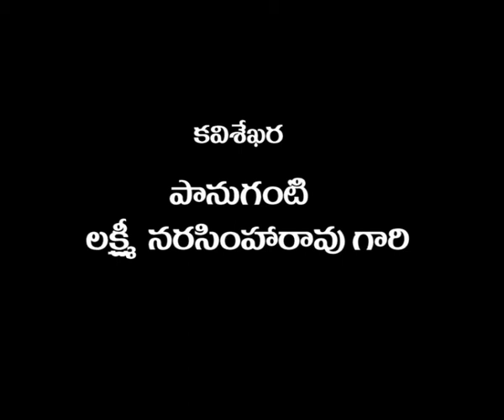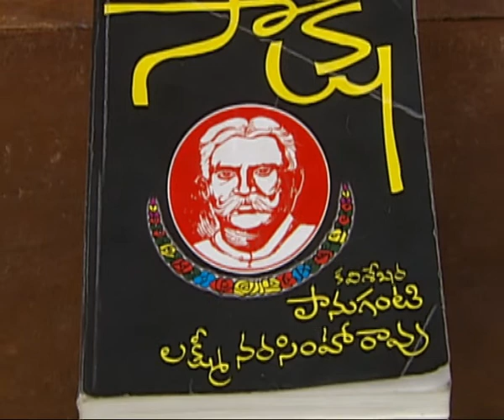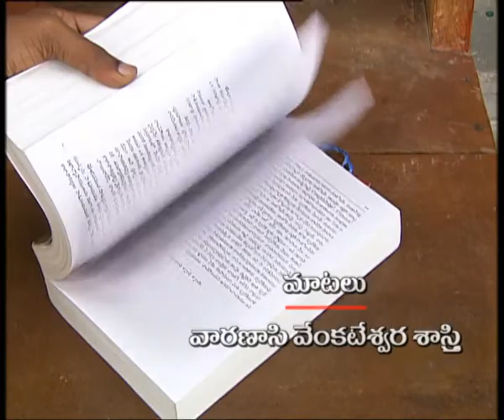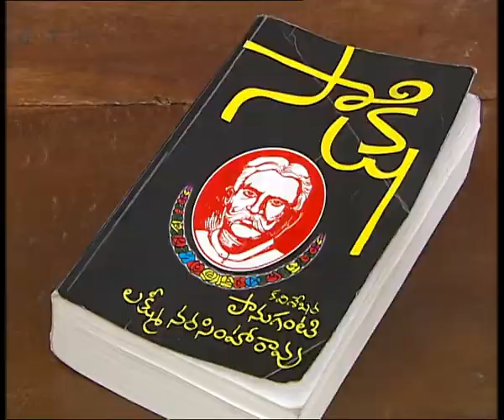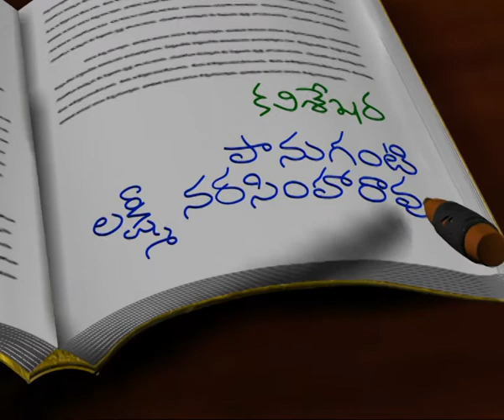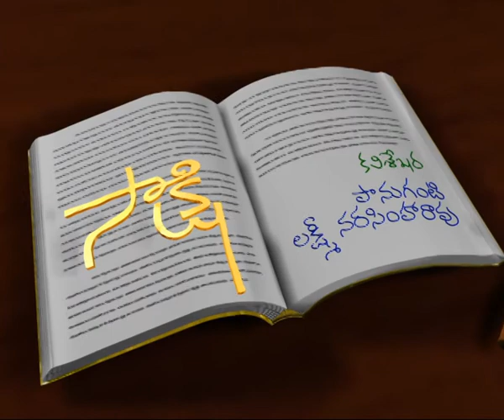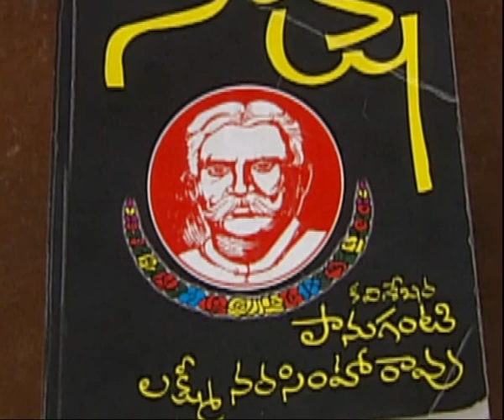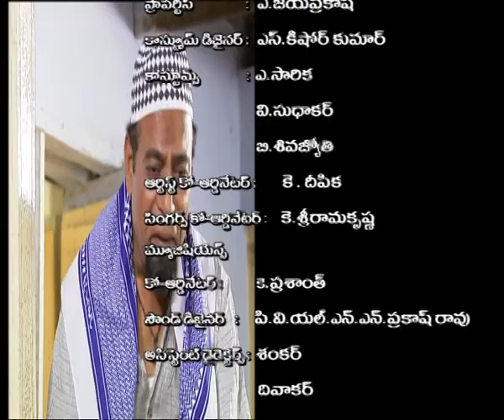సాక్షి | Sakshi || Episode 7